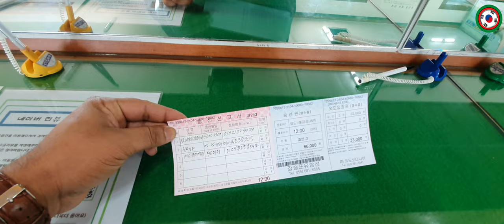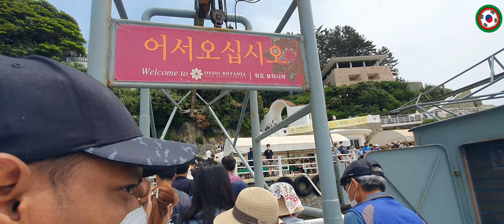Geoje Island South Korea|| Oedo Island Tour_2022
Dear friends in this video South Korea is very popular Geoje Island oedo botania All the information will be given on how to go and how much it will cost Directly from any city in South Korea Geoje bus terminal Come, then take a taxi or local bus, Jangseungpo Cruise Terminal 장승포유람선터미널 You will get off at this address, then go to the ticket counter to buy a ticket, the ticket price is 3300 won Korean currency. From here you ship oedo botania You will be able to enjoy the waves of the sea, the mountains, on the way,

Full address given Passenger Terminal
138, Jangseung-ro, Geoje-si, Gyeongsangnam-do
Local bus terminal
문화예술회관 정류장
Culture and Arts Center stop

Geoje bus terminal address
Gohyeon Bus Terminal
10, Gohyeoncheon-ro, Geoje-si, Gyeongsangnam-do